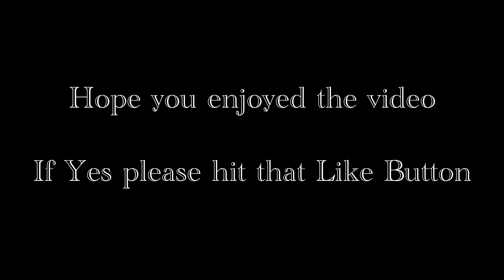Cinematic Drone Video - Mavic Air 2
I put together this awesome video of some cinematic drone videos. A bunch of videos over the last few weeks from different trips and areas. All shot on the Mavic air 2.
I hope you enjoy the editing I did. Between the weeks of filming and days of editing I hope that it really brings that cinematic feel and look you would expect from a drove video.
The dji Mavic air 2 really is an awesome drone.

Mark

If you are looking to purchase a Tesla , I would greatly appreciate if you used my code “mark99516” and we both will get 1000miles/1500km of free Supercharging